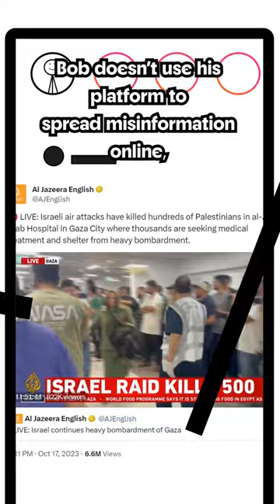Don't Spread Misinformation—Be Like Bob